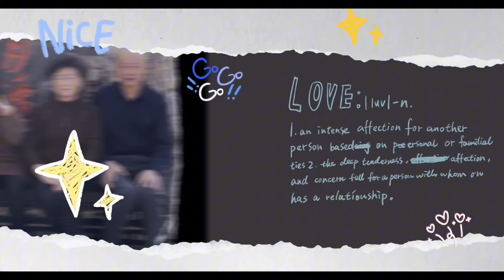陸妻獨自去租房，來台三年自己還是個傻瓜！期待美好的結局….